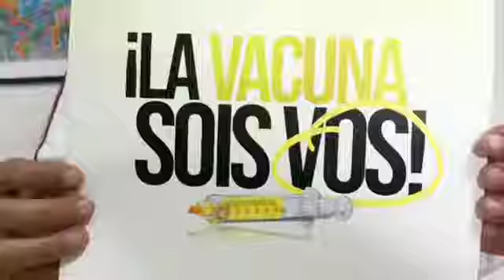La vacuna sois vos dice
La vacuna sois vos promueve Alcalde @Willy_Casanova